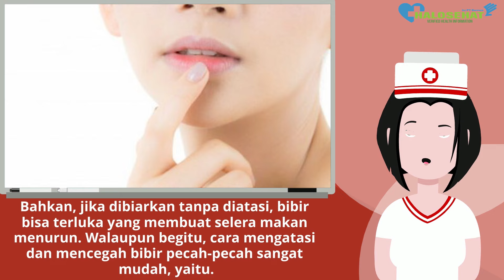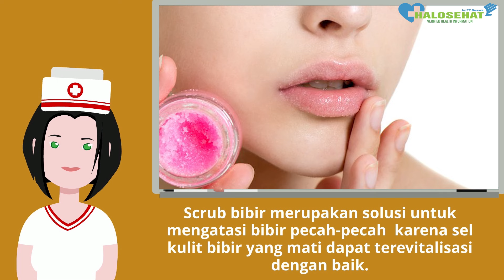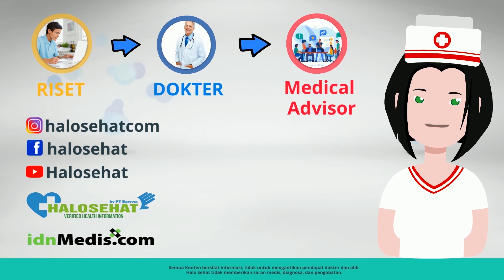Bibir Kering dan Pecah-Pecah? Lakukan Cara Ini untuk Mengatasinya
Berikut cara mengatasi bibir kering dan pecah-pecah.